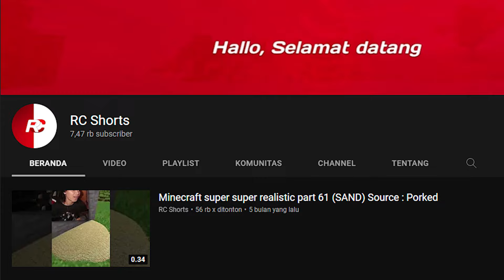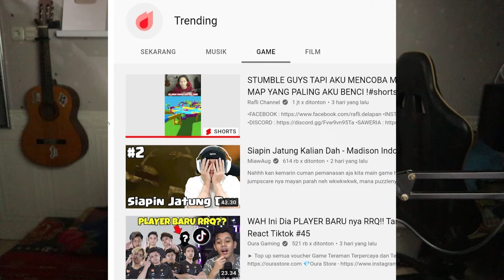GIVEAWAY + OPEN QNA SPECIAL 1.000.000 SUBSCRIBERS ! Terimakasih banyak teman-teman ❤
TIMESTAMP
00:00 - Opening
00:45 - Terimakasih
02:05 - Sedikit cerita
07:25 - Giveaway (Cek deskripsi video)
10:25 - QNA (Untuk QNA cek post komunitas ya)
ALHAMDULILLAH BISA NYENTUH 1 JUTA SUBSCRIBERS TAHUN INI , MAKASIH YA GUYS SEKALI LAGI

Oh ya jadi aku akan giveaway 6 EARPHONE dan 2 HEADSET juga ya, syaratnya apa aja ?

DEVICE YANG KU PAKAI

- Android 11
- 8GB RAM / 256 ROM
- Adreno 640
- Snapdragon 860

INTRO TERBARU